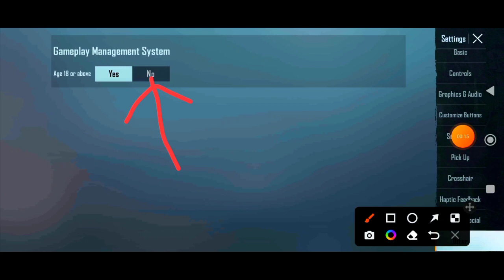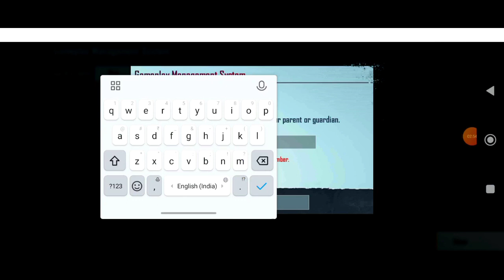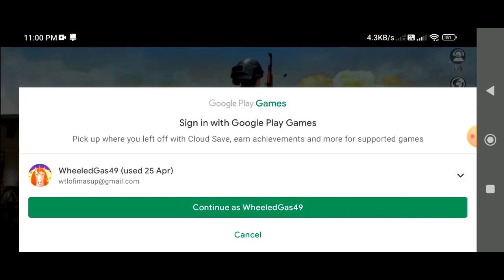How To Verify Mobile Number In BGMI 18+ Hindi | Pubg Me 18+ Verification Kaise kare 2023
Covere Topics